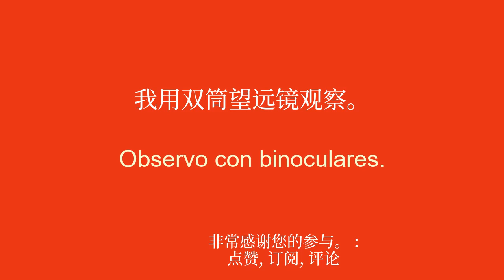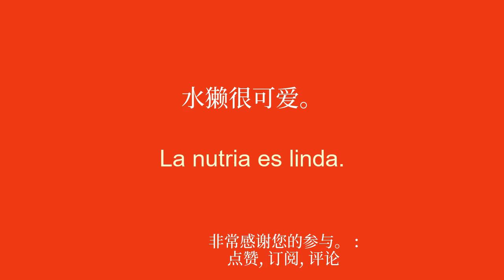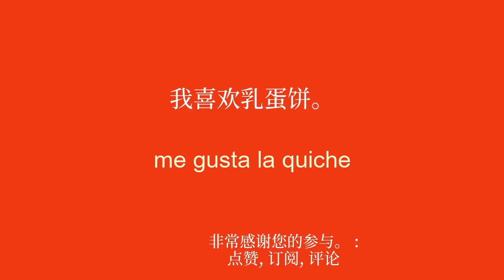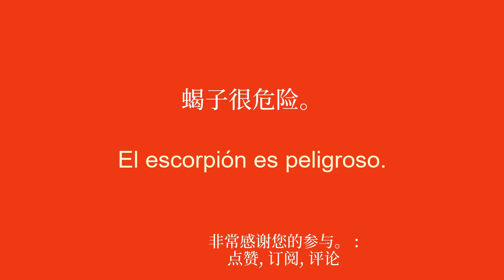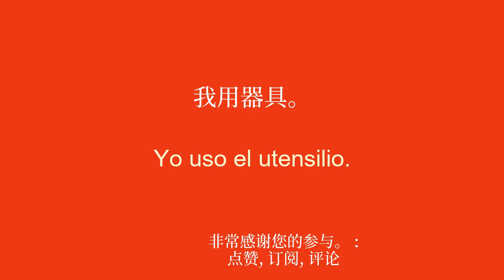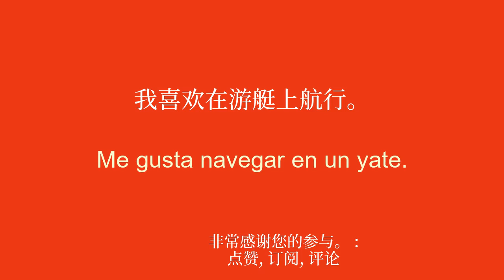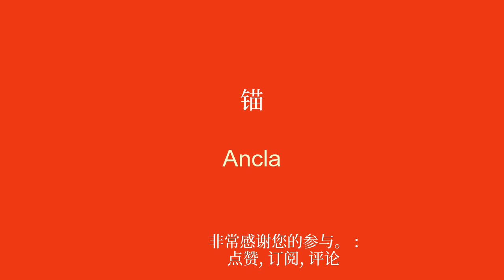50 个西班牙语单词和短语立即变得流利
欢迎来到我的 YouTube 频道，专门为初学者学习西班牙语！在这一系列视频中，我将向您介绍简单的短语，帮助您轻松快速地学习。无论您是想出国旅行、与说英语的人交流还是只是想提高您的西班牙语水平，这些短语都会让您逐渐发展您的词汇量和语法。通过我清晰的解释和实际的例子，您将学会在真实的上下文中使用这些句子并轻松记住它们。